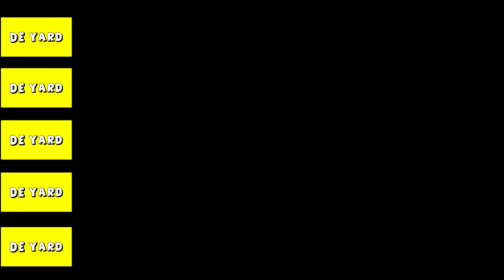Bobby Saint - De Yard # 7: Just Friends (Sunny)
Bobby Saint - De Yard # 7: Just Friends (Sunny) - Musiq Soulchild